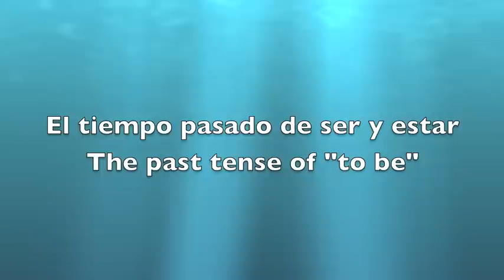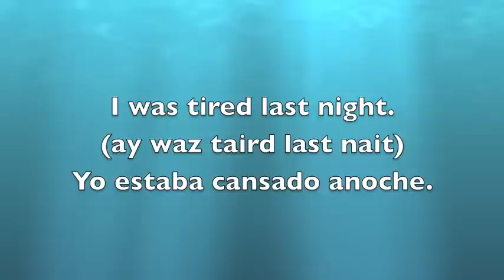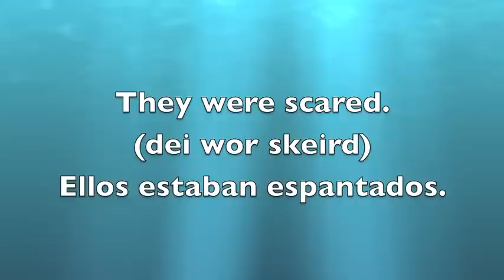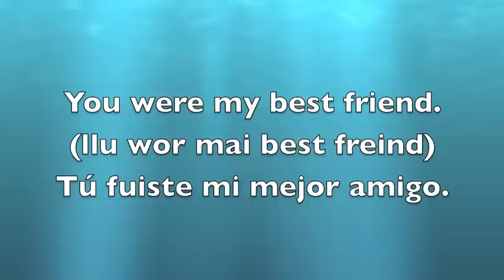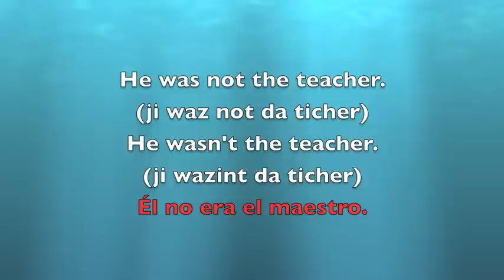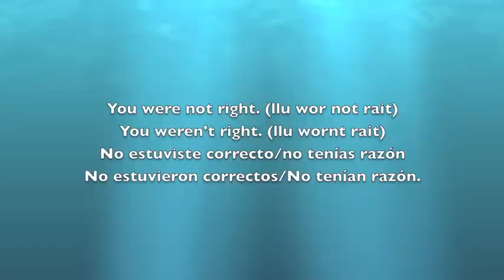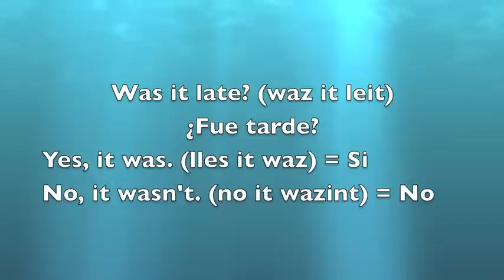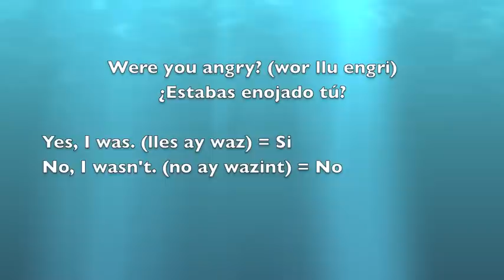Aprender inglés gratis 86: formar el pasado con los verbos ser y estar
aprender ingles gratis, curso de ingles, vocabulario, clase de ingles, estudiar ingles, hablar ingles, leer ingles, escribir ingles, entender ingles